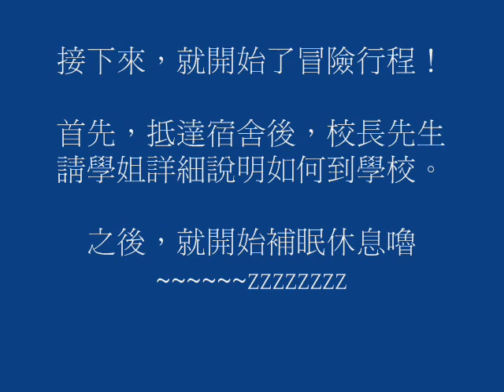EASTBNB東方食宿網 -彭敬喬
娜娜喬的參賽影片